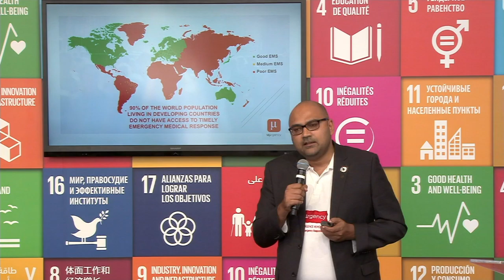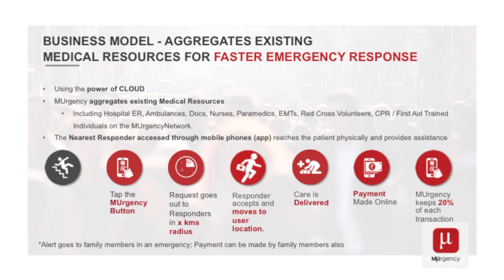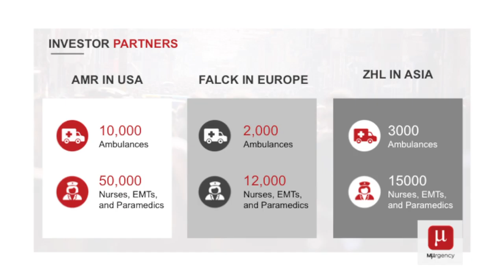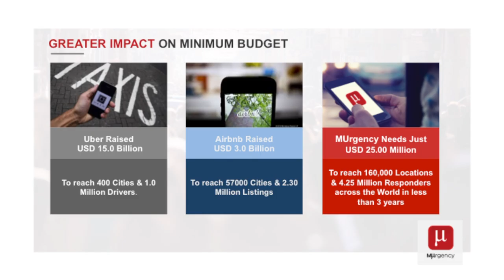MUrgency Inc. full presentation - Solutions Summit 2017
Solutions Summit is an annual catalytic gathering at UN Headquarters in New York during UN General Assembly high-level week in September. This initiative lifts-up and advances the work of exceptional teams who are already developing innovative solutions that address the Sustainable Development Goals (SDGs). MUrgency Inc. was selected as one of the 11 solutions for Solutions Summit 2017.

MUrgency Inc.
Innovator: Shaffi Mather
Tweet @MUrgencyNetwork

Over six billion people lack sufficient access to emergency care. Globally, more people die from injuries than from AIDS, malaria, and TB combined. Many could be saved by timely medical care. Emergency response has not fully applied the technology, connectivity, and social models currently transforming the way we work together. Shaffi Mather leads a tech startup, MUrgency, that uses the power of cloud technology to aggregate existing medical resources to deliver quick, efficient, effective and inexpensive emergency medical response to a patient or victim by alerting the nearest medical responder online. The new One Global Emergency Response Network aims to transform emergency services where no such infrastructure exists in the Global South and in the developed world where good infrastructure exists but is stretched due to increasing calls and reducing budgets.  The One Global Emergency Response Network is a worldwide community-based network of people helping people, available to anyone, anytime, anywhere at the tap of a mobile phone. Building on the technology and success of MUrgency's proven work, the platform enables people in urgent need to instantly mobilize local qualified first responders, cutting down response times to health or relief points and overcoming scarcity of public emergency services.